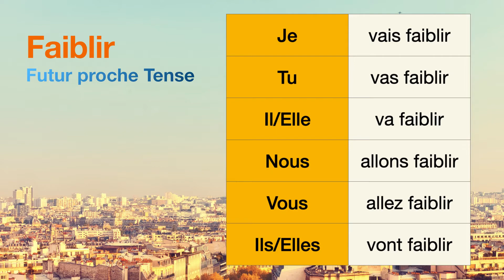How to conjugate Faiblir (to weaken) in Futur proche tense.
The conjugations for Faiblir (to weaken) in Futur proche are
Je vais faiblir
Tu vas faiblir
Il va faiblir
Nous allons faiblir
Vous allez faiblir
Ils vont faiblir